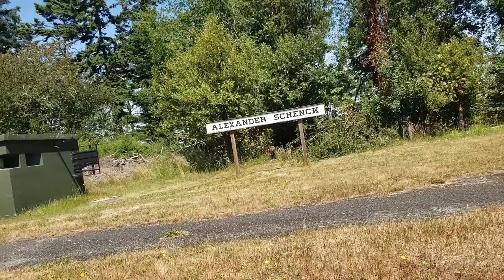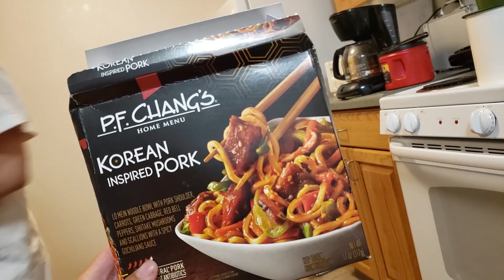my life story vlog 282